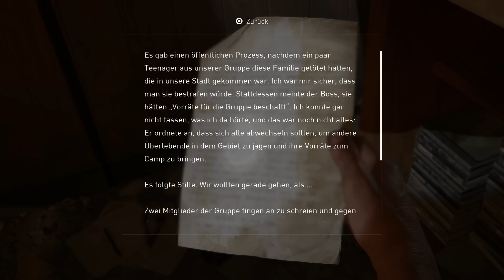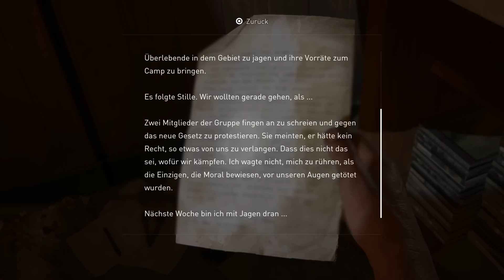The Last of Us Part 1 PS5 Gameplay Deutsch #21 - Verrat von Henry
The Last of Us Part 1 Remake German Full Gameplay by KeysJore

►Mein Equipment:
The Last of Us Part 1 Remke Deutsch - Let's Play The Last of Us Part 1 PC Deutsch - German/Deutsch Walkthrough Gameplay
Let's Play - The Last of Us Part 1 PlayStation 5 Deutsch Gameplay with Commentary (German/Deutsch)